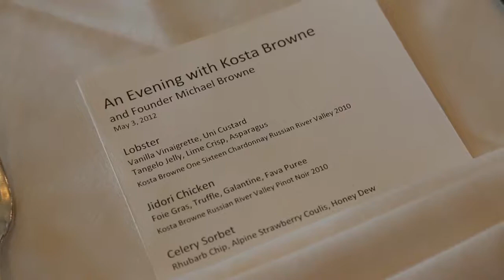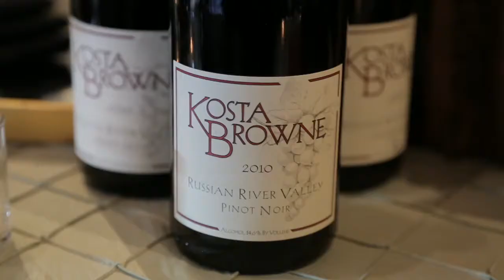Los Altos Golf and Country Club Wine Dinner Video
We even do events! Give us a call to have us capture that special moment, the one you will never want to forget!